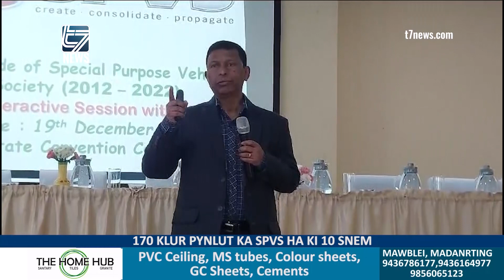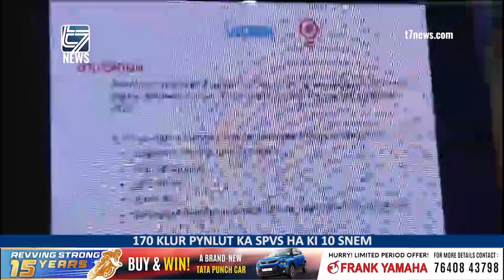170 KLUR PYNLUT KA SPVS HA KI 10 SNEM